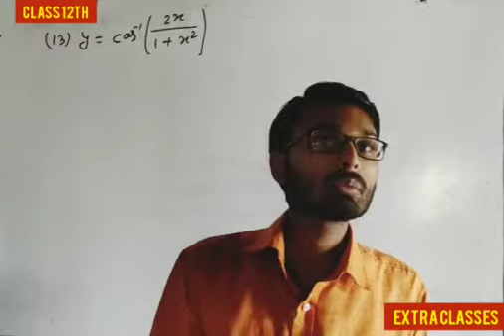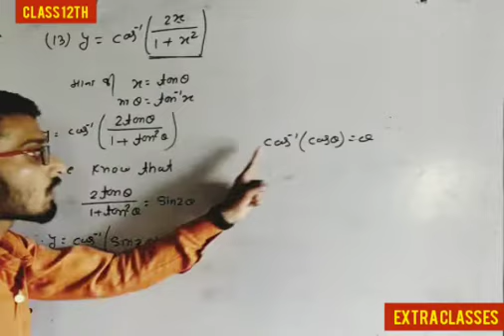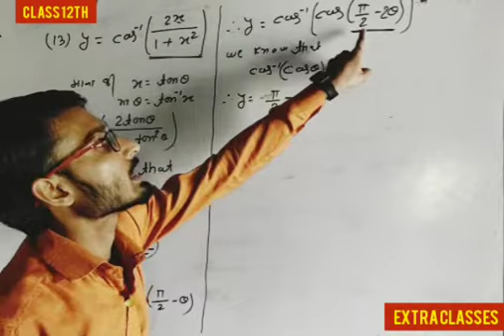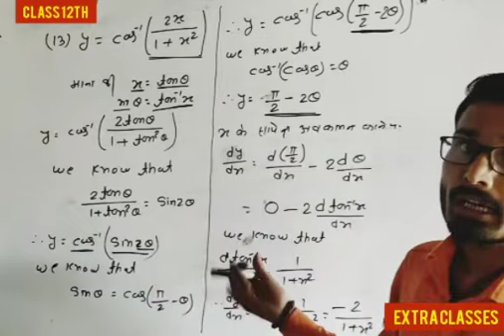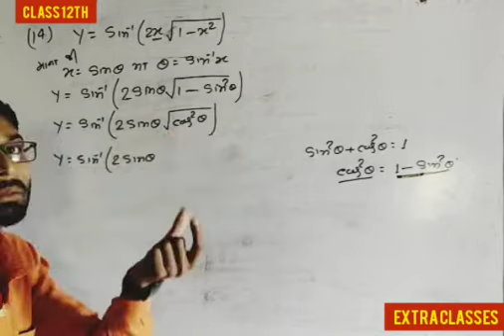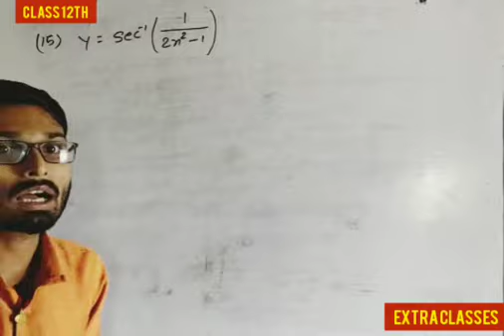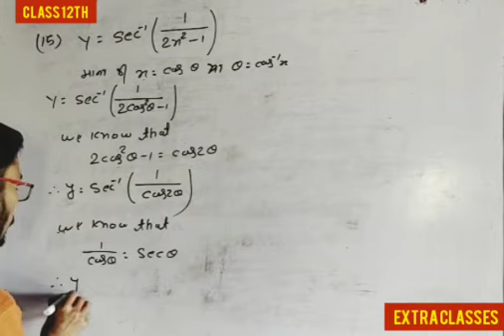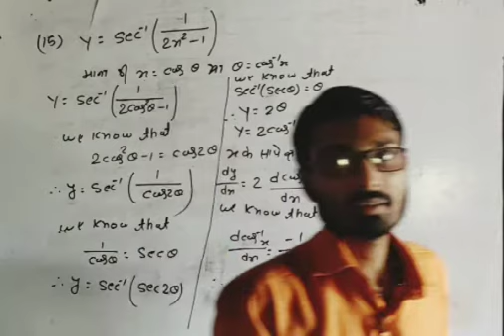Class 12th (Ex. 5.3) Part -4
And share every what's group
अपने दोस्तों तक भी आप इस vedio को पहुँचा दे
Extra Classes Neazipur सदैव विद्यार्थियों के उज्जवल भविष्य की कामना करता है
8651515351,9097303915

And join our what's app group